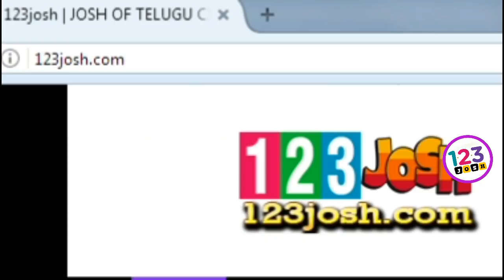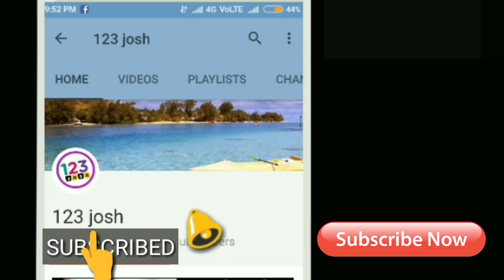ఫస్ట్ డే 26 కోట్లు పైనే..కలెక్షన్స్ ప్రిడిక్షన్ ఇదే | Bharat Ane Nenu 1st Day Box office Collections